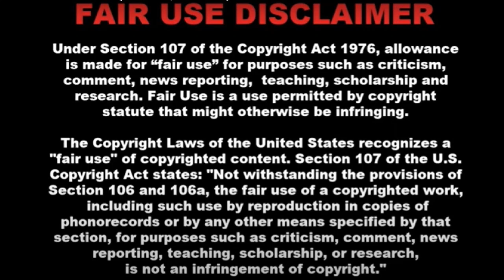Trump was anointed KING by kooky Paula White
Donald Trump allowed kooky Paula White his unspiritual advisor to pour oil over his head and pronounce him KING!  Only one KING, Jesus!